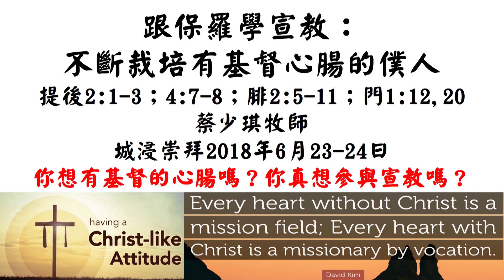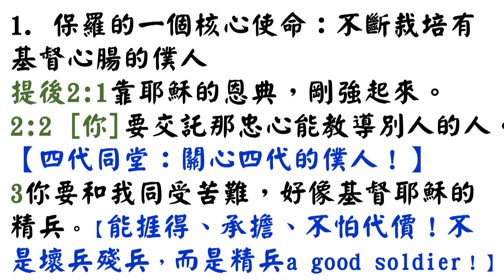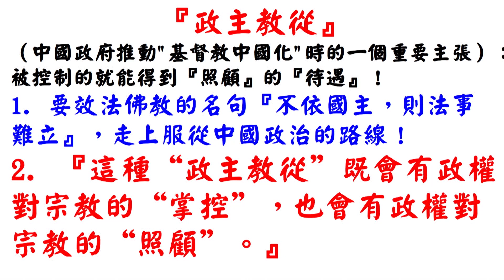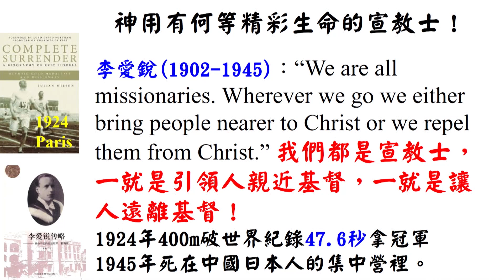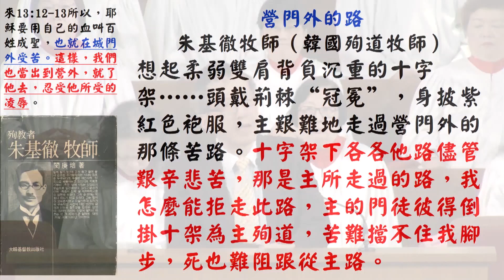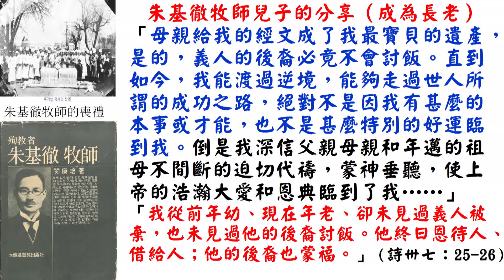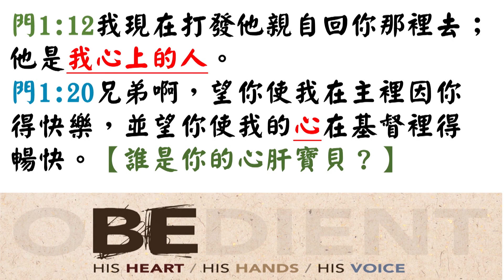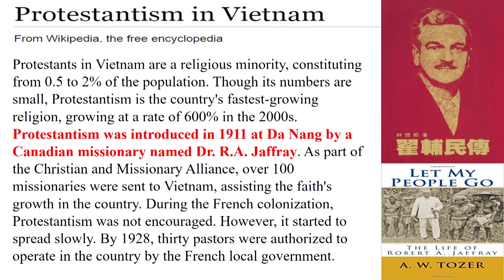20180624午堂崇拜(普通话翻译)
题目：跟保罗学宣教：不断栽培有基督心肠的仆人
讲员：蔡少琪牧师